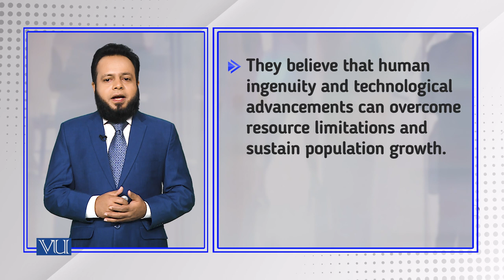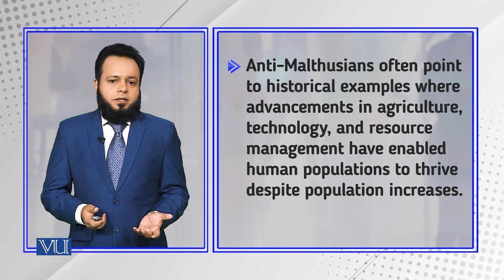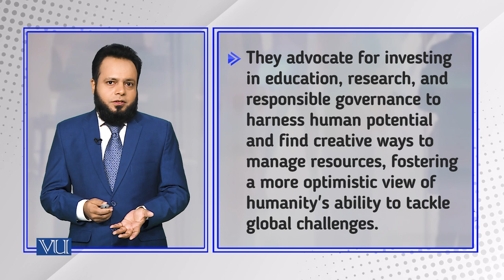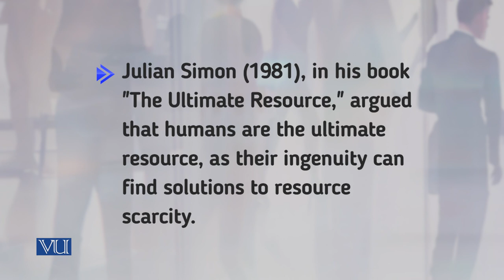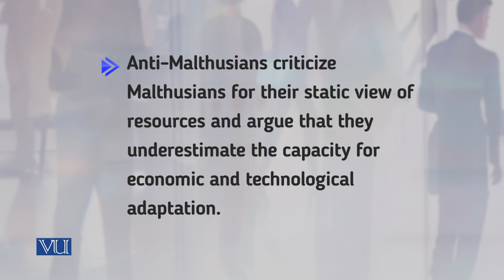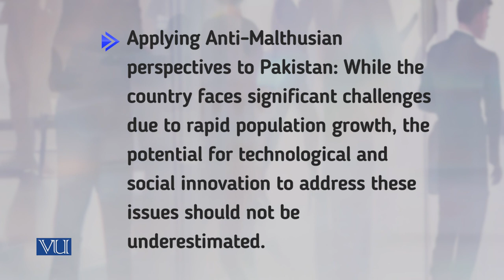The Anti-Malthusians | Introduction to Sociology | SOC101_Topic213